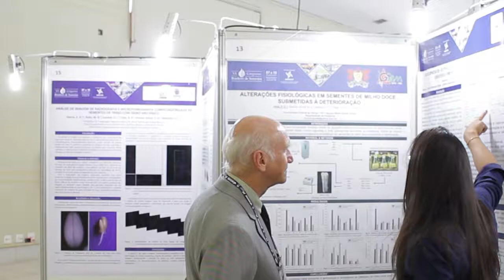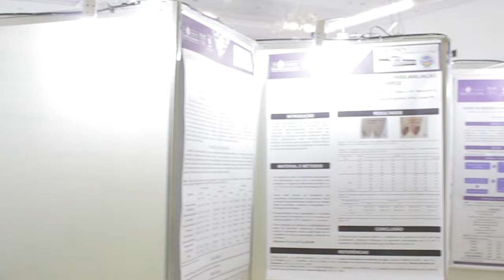Desafios e inovações tecnológicas em pauta no XX CB Sementes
Promovido pela Associação Brasileira de Tecnologia de Sementes (Abrates), o evento tem como tema central “Sementes: Novos Desafios e Inovações Tecnológicas” e reuniu representantes da cadeia sementeira e pesquisa de todo o país. “Ao planejarmos a programação do evento, buscamos oferecer informações nos diferentes campos de atuação na área de Sementes”, afirma o presidente da Abrates, Francisco Krzyzanowski.